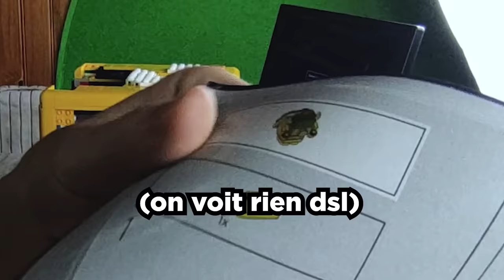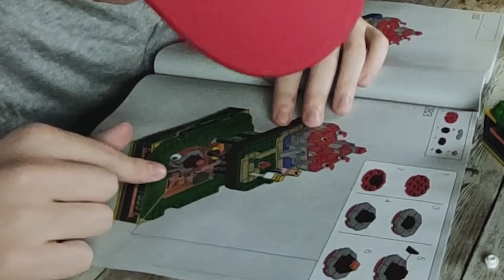le nouveau lego mario 64 à l'aide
bonjour à tous et à toutes aujourd'hui on va monter le lego mario 64 avec plein d'esster egg trop bien les secrets du jeux vidéo gaming dans cette vidéo je vias parler de mcfly et carlito mais vraiment je parle d'un truc qu'ils ont fait dans un concours d'anéctode alors pourquoi j'écris ça aussi tôt dans la description c'est parce qu'un tag si il apparait plus vite il sera plus référencé c'est comme quand squeezie aussi il a fait des legos et je parle aussi de mastu plus de transition actualité du jeux vidéo gaming vivement que je puisse rejouer au jeu 64 sur nintendo switch alors que je les ai déjà en physique chez moi bon je vais pas te demander de commenter un truc spécial vu que je le dis déjà dans ma vidéo mais si tu sais pas quoi écrire tu peux juste mettre titanic tkt on se comprend